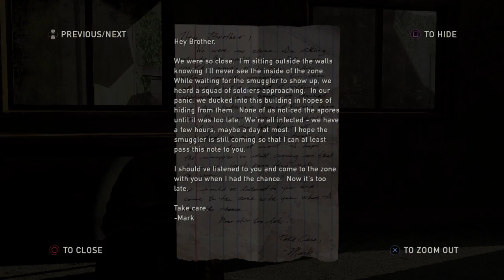The Last Of Us - Part 2 | Finding Robert